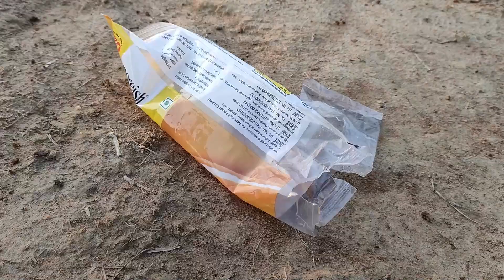माचिस से बनाये एकदम नया तरीका का पटाखा | No Fuse only Matches | यह 100% फटेगा | Diwali Special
Hi

In this video i will show you how to make a माचिस से बनाये एकदम नया तरीका का पटाखा | No Fuse only Matches | यह 100% फटेगा | Diwali Special 2021

Queries solved:-
1-safety matches crackers
2-green crackers
3-how to make crackers
4-crackers from matches
5-pathaka banane ka tarika
6-pathaka kaise banaye
7-diwali 2021

For contact.